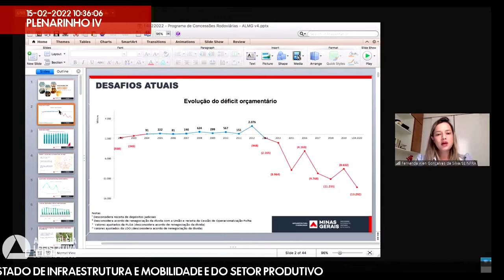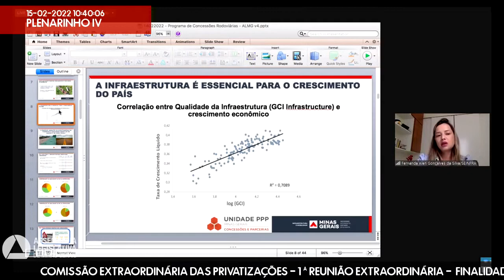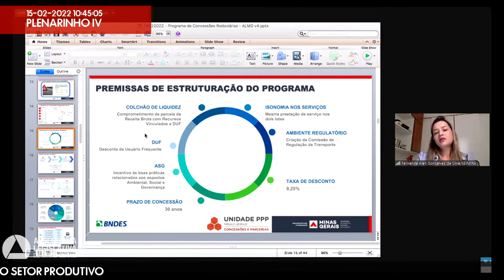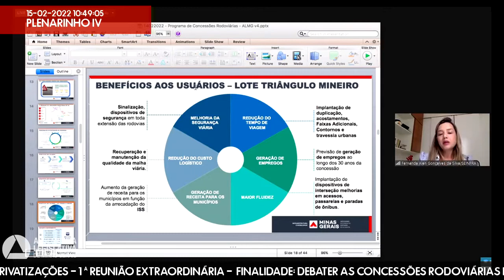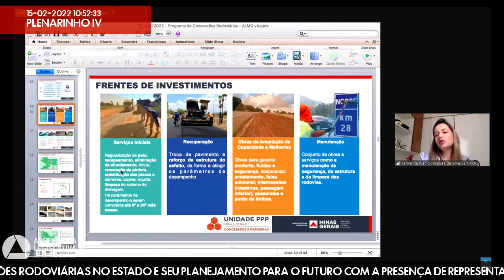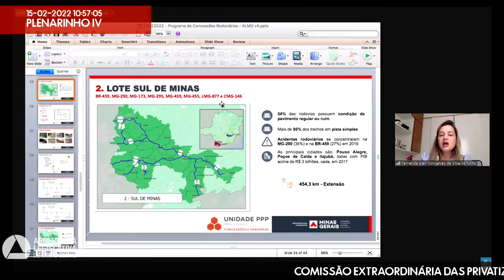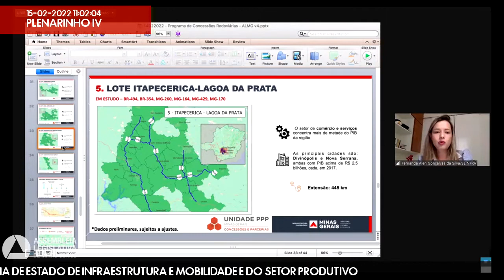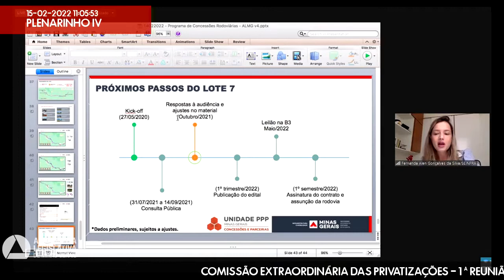15/02/2022 10:00 - Comissão Extraordinária das Privatizações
Finalidade da audiência: Debater as concessões rodoviárias no Estado e seu planejamento para o futuro com a presença de representantes da Secretaria de Estado de Infraestrutura e Mobilidade e do setor produtivo